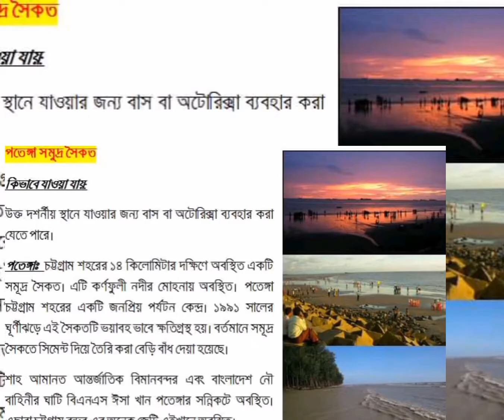Patenga Sea Beach || Chittagong🇧🇩 | পতেঙ্গা সমুদ্র সৈকত |চট্টগ্রাম| Travel Vlog|Lij Perfect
published on October 21,2020.আসসালামু আলাইকুম। কেমন আছেন সবাই?
আমার ট্যাুর উপর নতুন VLOG#5 আপনাদের সুস্বাগতম ☺️☺️☺️
চলুন ঘুরে আসি চট্টগ্রাম জনপ্রিয় লোকেশন এবং ট্যাুর প্লেস পতেঙ্গা সমুদ্র সৈকত ( Let's visit the popular place Patenga sea beach  of Chittagong city) ✌️✌️
লোকেশন :- পতেঙ্গা সমুদ্র সৈকত , চট্টগ্রাম 🦋
Full video  link :- click here  ↘️
Channel name :- ↘️
Lij perfect ☺️☺️☺️